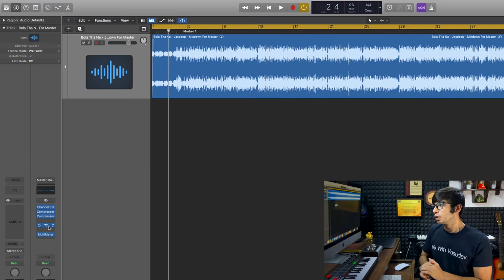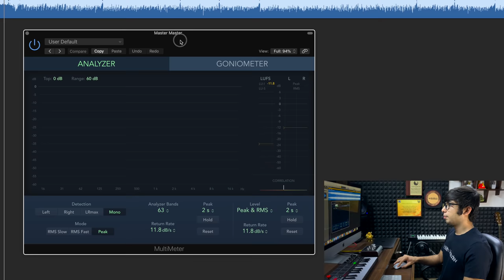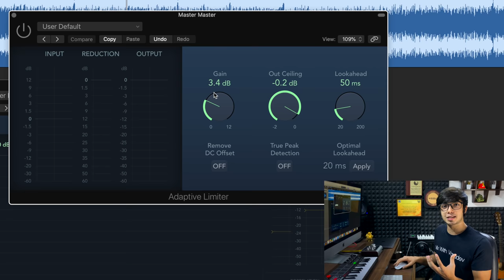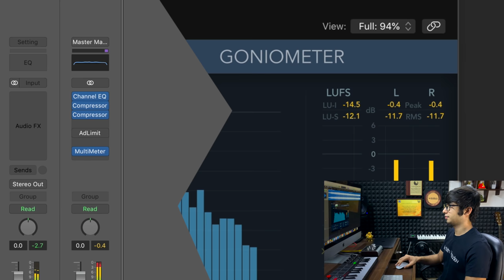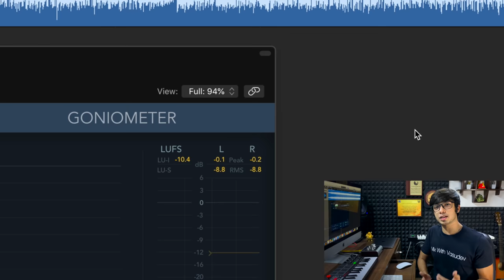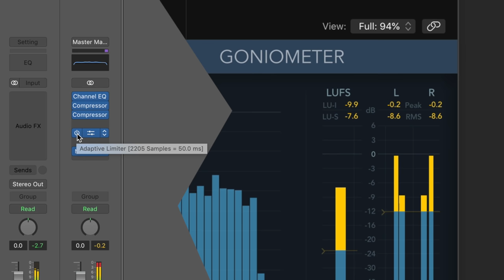How to get a LOUD MIX without clipping?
Hey guys! Aaj ke video mein hum log dekhenge ki kaise apne mix ko LOUD bana sakte hai bina clipping karwaye. Happy learning ❤️

➤ Song featured: Bola Tha Na - Burrah ft. Forty Seven
(Mixed & Mastered by Vasudev)

➤ Upload your tracks on various streaming platforms. Promo link to get $7 off on your first year's membership

➤ About Vasudev:
Vasudev, who dropped out of his college, DTU (formerly Delhi College Of Engineering) to follow his passion for Audio Engineering, has been a part of the industry for a couple of years now and has credits from brands like T-Series, The Viral Fever, Netflix, Astitva The Band and a few more. He also has a passion for teaching and has been teaching for over 3 years now.